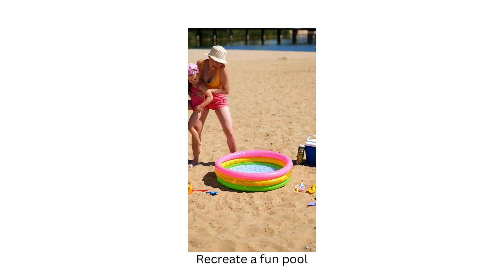Recreate a fun pool